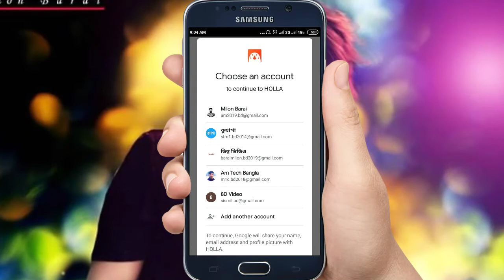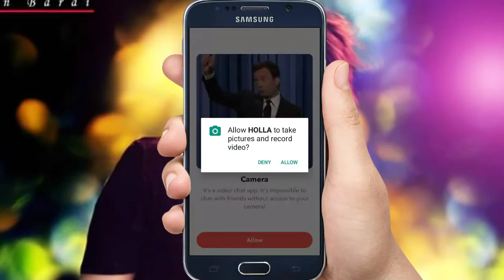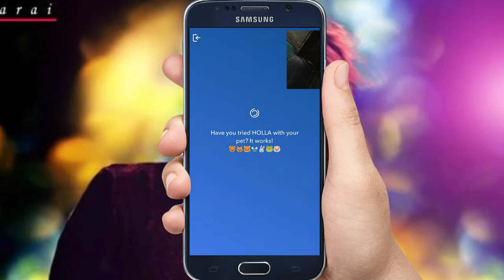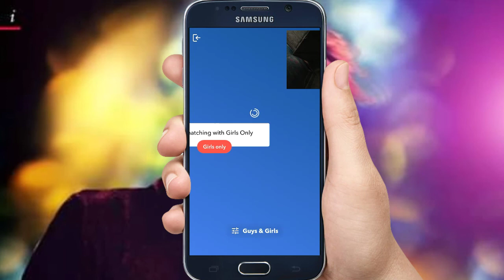HOLLA Video & Audio call || Meet New friend || Full display Video call | Am tech Bangla | Apk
key : holla app,holla,video chat,video chat app,random video chat,holla app funny,holla hack,holla video chat app,omegle video,video chat strangers,holla apk,free chat,video chat rooms,live video chat,hot video call,holla live video app,india video call,holla live video chat app,holla random video chat app,live video call apps girl,free video call,holla live random video chat meet new people, holla app,holla app funny,holla,video chat app,video chat,holla video chat app,holla mobile app,random video chat,holla apk,holla hack,monkey app,holla live video app,holla live video chat app,holla random video chat app,omegle video,video chat strangers,free chat,video chat rooms,holla app review,live video chat,holla live app review,popular video chat app,app holla,live video call apps girl

Thanks